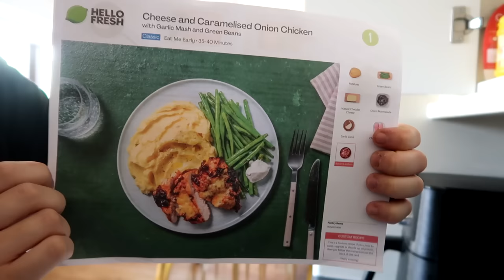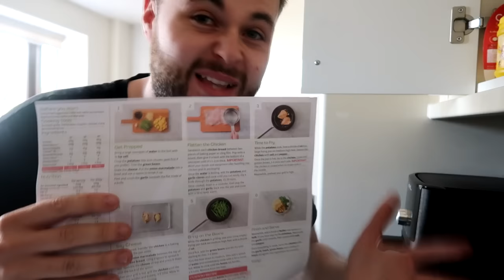Making My Dad ANGRY for 24 Hours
About Jamie Nyland:
Welcome to the official Jamie Nyland YouTube channel. This is my channel where I enjoy creating funny, fun, family pranks including pranks on my dad, 24 hour challenges, prank wars and much more.

making my dad angry for 24 hours, 24 hour challenge, 24 hour,challenge,challenges,jamie nyland,the nylands,stokes twins,airrack,ben azelart,lexi rivera,brent rivera,jeremy hutchins,lexi henster,faze rug,mr beast,cater sharer,preston,unspeakable